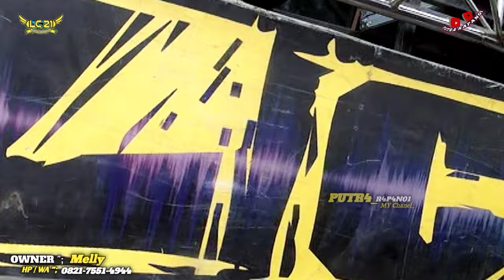MIX MELUKIS SENJA OT LC21 ENTERTAINMENT // LIVE TERBARU FDJ THIA CECE // HARI KEDUA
PUTRA RAPANOI REAL // FULL OT LC21 ENTERTAINMENT